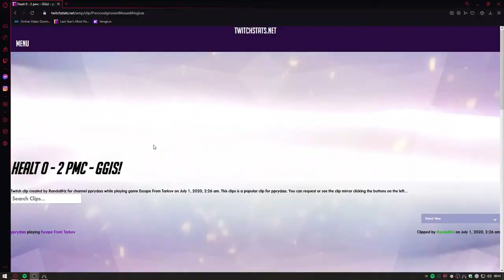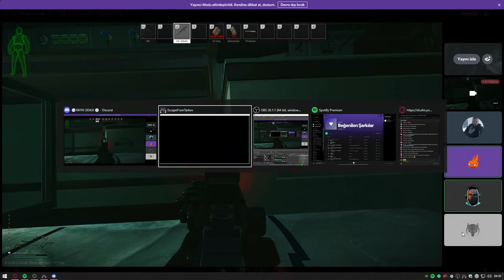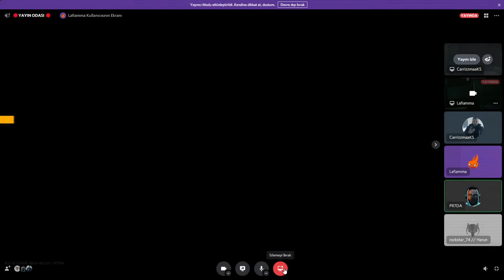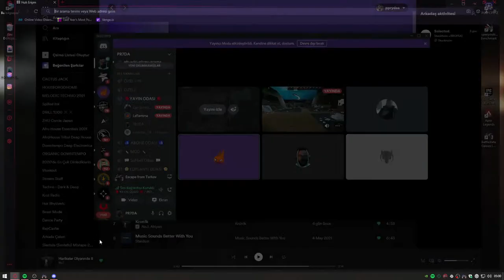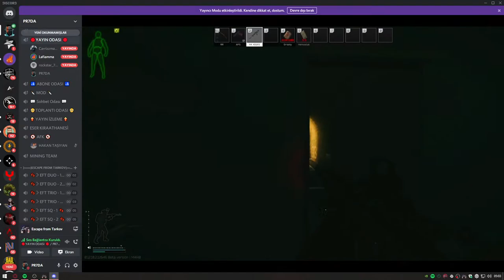[70Lv] chill and kill